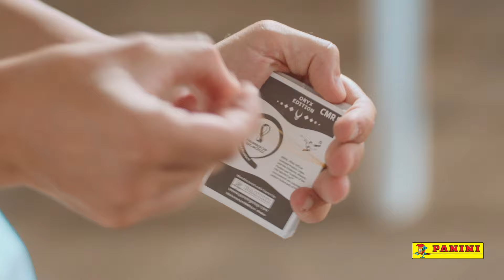Panini FIFA World Cup 2022™ Oryx Edition Spot Switzerland Français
Panini FIFA World Cup Qatar 2022™ sticker collection - Oryx Edition Switzerland Spot Français